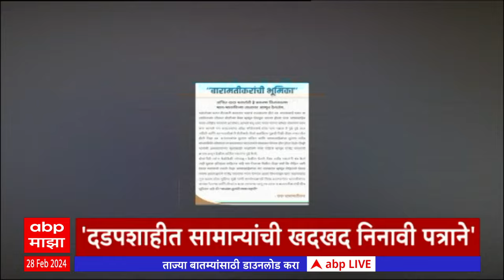ABP Majha Marathi News Headlines 6 PM TOP Headlines 6PM 28 February 2024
Maharashtra Assembly Budget Session 2024 | Maharashtra Interim Budget | DCM Ajit Pawar Budget 2024 | CM Eknath Shinde on Budget | DCM Devendra Fadnavis Speech on Budget LIVE ABP Majha LIVE TV | Maharashtra Budget 2024 | Ajit Pawar | Manoj Jarange | PM Modi Yavatmal Visit

Manoj Jarange Patil vs Devendra Fadnavis Live Updates | Ajay Baraskar Alleges on Jarange Patil | Headlines Today | CM Eknath Shinde | Ajit Pawar On Jarange Patil | Top Headlines | Marathi News Today LIVE Updates | Maharashtra News Today | Latest Marathi News | Marathi Batmya |  ABP Majha LIVE TV | Maharashtra Budget 2024 | Ajit Pawar | Manoj Jarange | PM Modi Yavatmal Visit | मराठी बातम्या | ताज्या घडामोडी | टॉप हेडलाईन्स | उद्धव ठाकरे | महाराष्ट्र ताज्या घडामोडी | मनोज जरांगे पाटील यांचे देवेंद्र फडणवीस यांच्यावर गंभीर आरोप